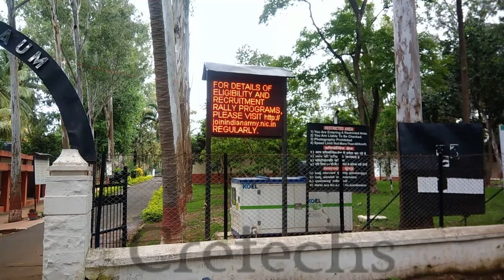Multi line single colour LED wall 4ft x 3ft by Cretechs